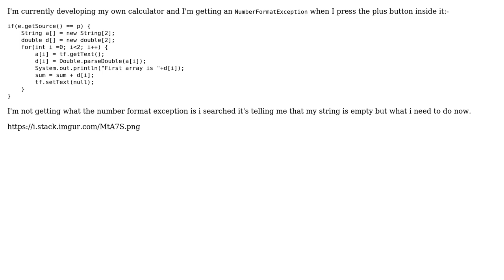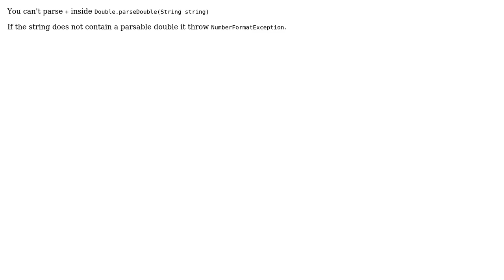Number Format Exception in java at run time (3 Solutions!!)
Number Format Exception in java at run time

With thanks & praise to God, and with thanks to the many people who have made this project possible! | Content (except music & images) licensed under CC BY-SA | Music | Images & others | With thanks to user Dev Joshi user apoorv user Akash user Abhishek Aryan and the Stack Exchange Network Trademarks are property of their respective owners. You are responsible for your own actions.